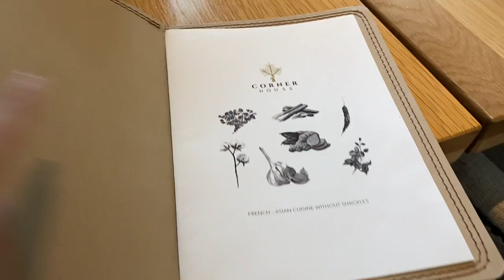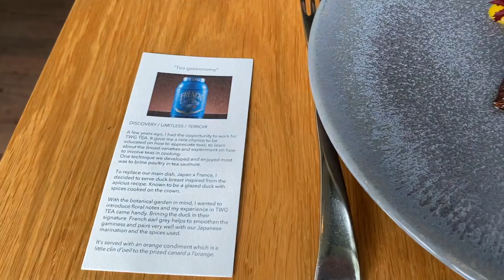CORNER HOUSE SINGAPORE | Omakase French-fusion Fine Dining Experience | Michelin One Star ⭐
Asia's Top 50 Best Restaurants - Corner House in Singapore Botanic Gardens. Celebrated our 6th anniversary here and enjoyed every bit of the fine dining experience.